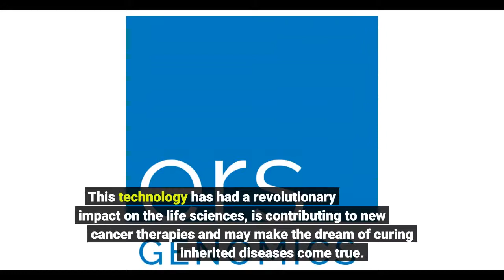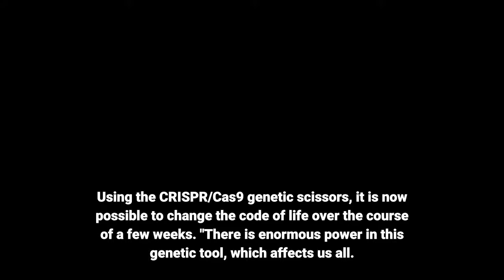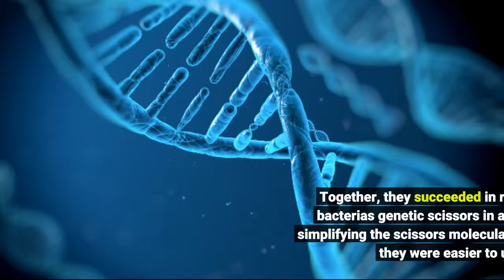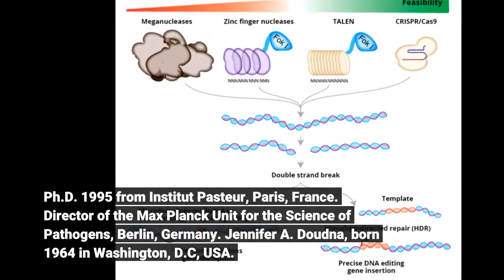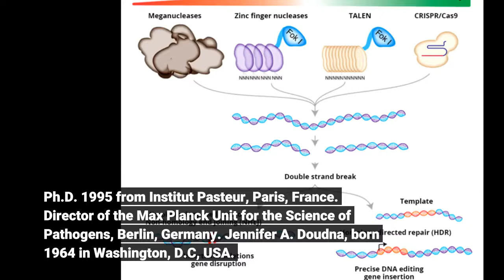Nobel Prize in Chemistry 2020: CRISPR/Cas9 method for genome editing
Nobel Prize in Chemistry 2020: CRISPR/Cas9 method for genome editing - Information for all latest updates Science and Technology

The Royal Swedish Academy of Sciences has decided to award the Nobel Prize in Chemistry 2020 to Emmanuelle Charpentier, Max Planck Unit for the Science of Pathogens, Berlin, Germany, and Jennifer A. Doudna, University of California, Berkeley, USA "for the development of a method for genome editing." Genetic scissors: a tool for rewriting the code of life Emmanuelle Charpentier and Jennifer A. Doudna have discovered one of gene technology's sharpest tools: the CRISPR/Cas9 genetic scissors. Using these, researchers can change the DNA of animals, plants and microorganisms with extremely high precision. This technology has had a revolutionary impact on the life sciences, is contributing to new cancer therapies and may make the dream of curing inherited diseases come true.
Researchers need to modify genes in cells if they are to find out about life's inner workings. This used to be time-consuming, difficult and sometimes impossible work. Using the CRISPR/Cas9 genetic scissors, it is now possible to change the code of life over the course of a few weeks.
"There is enormous power in this genetic tool, which affects us all. It has not only revolutionised basic science, but also resulted in innovative crops and will lead to ground-breaking new medical treatments," says Claes Gustafsson, chair of the Nobel Committee for Chemistry.
As so often in science, the discovery of these genetic scissors was unexpected. During Emmanuelle Charpentier's studies of Streptococcus pyogenes, one of the bacteria that cause the most harm to humanity, she discovered a previously unknown molecule, tracrRNA. Her work showed that tracrRNA is part of bacteria's ancient immune system, CRISPR/Cas, that disarms viruses by cleaving their DNA.
Charpentier published her discovery in 2011. The same year, she initiated a collaboration with Jennifer Doudna, an experienced biochemist with vast knowledge of RNA. Together, they succeeded in recreating the bacteria's genetic scissors in a test tube and simplifying the scissors' molecular components so they were easier to use.
In an epoch-making experiment, they then reprogrammed the genetic scissors. In their natural form, the scissors recognise DNA from viruses, but Charpentier and Doudna proved that they could be controlled so that they can cut any DNA molecule at a predetermined site. Where the DNA is cut it is then easy to rewrite the code of life.
Since Charpentier and Doudna discovered the CRISPR/Cas9 genetic scissors in 2012 their use has exploded. This tool has contributed to many important discoveries in basic research, and plant researchers have been able to develop crops that withstand mould, pests and drought. In medicine, clinical trials of new cancer therapies are underway, and the dream of being able to cure inherited diseases is about to come true. These genetic scissors have taken the life sciences into a new epoch and, in many ways, are bringing the greatest benefit to humankind. Emmanuelle Charpentier, born 1968 in Juvisy-sur-Orge, France. Ph.D. 1995 from Institut Pasteur, Paris, France. Director of the Max Planck Unit for the Science of Pathogens, Berlin, Germany. Jennifer A. Doudna, born 1964 in Washington, D.C, USA. Ph.D. 1989 from Harvard Medical School, Boston, USA. Professor at the University of California, Berkeley, USA and Investigator, Howard Hughes Medical Institute. Story Source: Materials provided by Nobel Foundation . Note: Content may be edited for style and length.